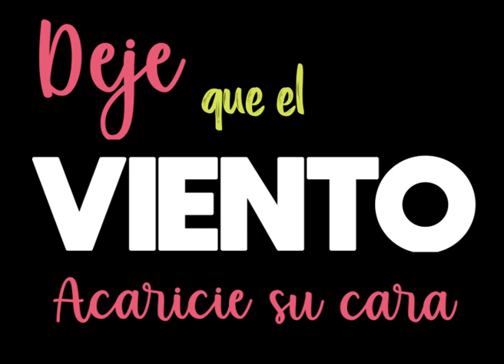En Boyacá La Vida Es Más Sabrosa – Carrampeta (Feat. MrgreenmanBeatz)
CARRAMPETA, agrupación Boyacense con más de 4 años de trayectoria, donde se fusionan sonidos de la Música Carranguera, con los sonidos de la región caribe colombiana, específicamente la champeta, resaltando la conversación musical entre el requinto y el tiple colombiano con el bajo eléctrico, la batería y los sonidos champeteros, dicha fusión nos permite trasladarnos allá, sin movernos de acá. "Carrampeta Para Sumercé".
Actores Principales: BOYACENSES DE PURA RAZA/
Locaciones: BOYACÁ
Sencillo Grabado En: PARADIGMA HOUSE.
Dirección Musical: Camilo Tibaduiza Cristancho